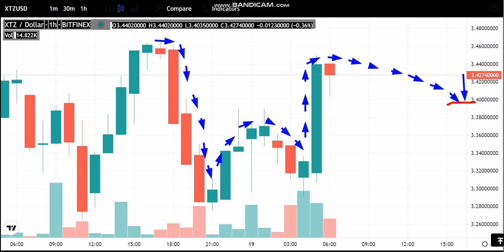19-8 -Tezos (XTZ) News - Analysis Today-Tezos (XTZ) Price chart. Tezos (XTZ) Latest Price